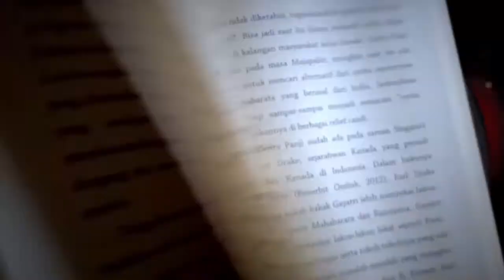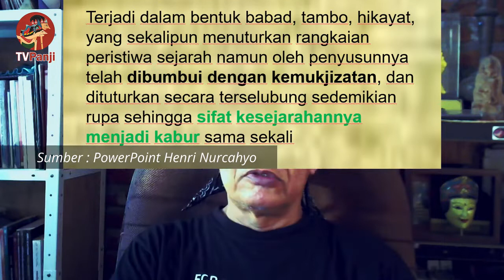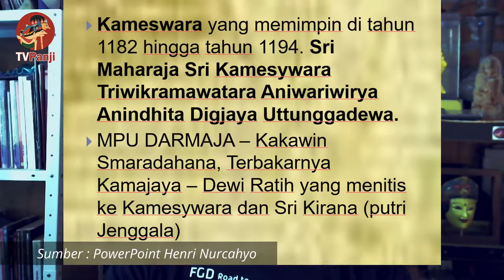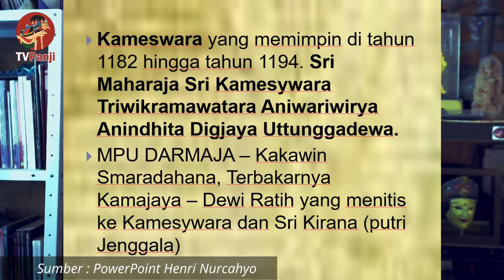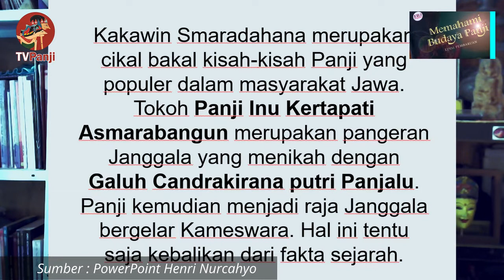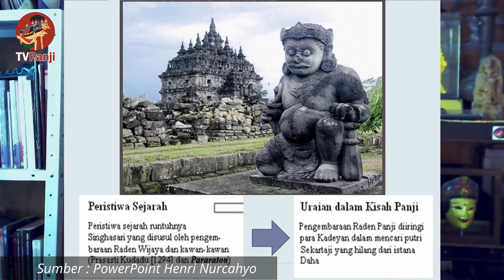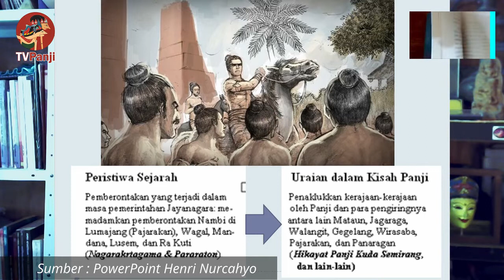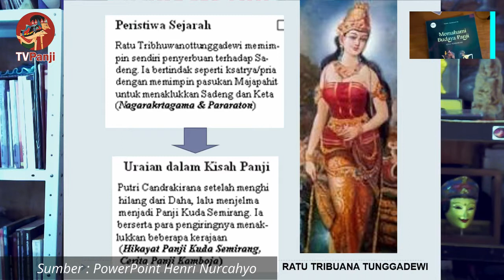Seri Memahami Budaya Panji Eps 14 : Cerita Panji dalam Sejarah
Episode 14 Seri Memahami Budaya Panji membahas mengenai cerita panji antara sejarah (fakta) dan fiksi.